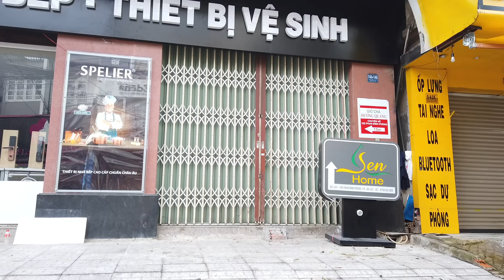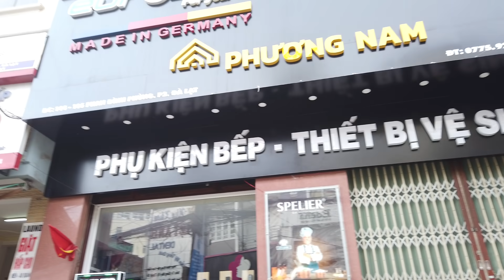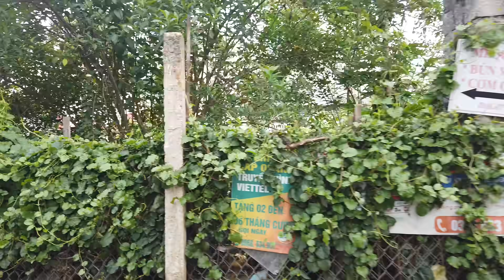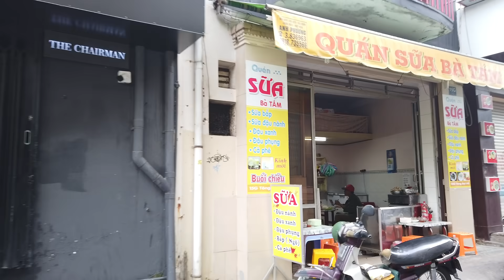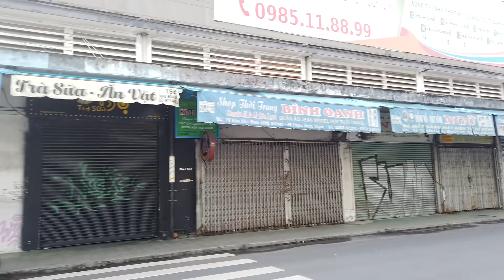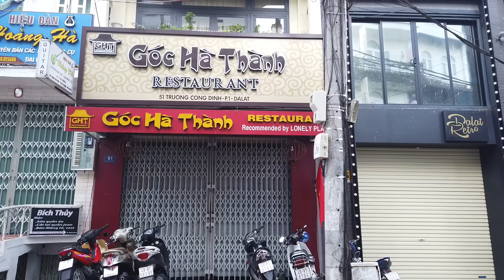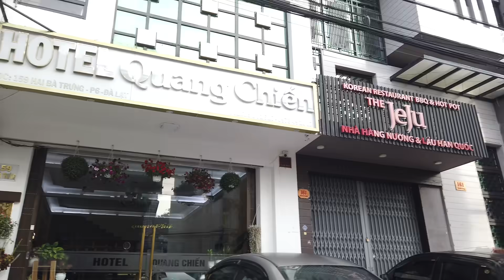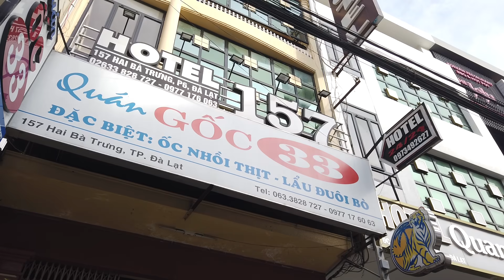Đà Lạt cuối tuần phố vắng vẻ, nhà xưa Phan Đình Phùng, Minh Mạng về Hai Bà Trưng, buôn bán nhộn nhịp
► CÔ BÁC CÓ THỂ ỦNG HỘ (DONATE) THÔNG QUA TÀI KHOẢN PAYPAL